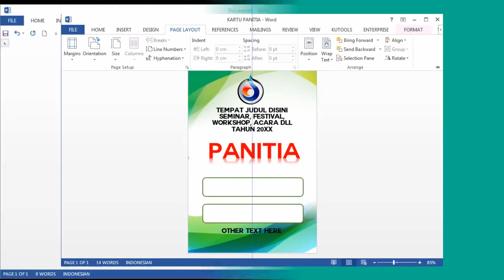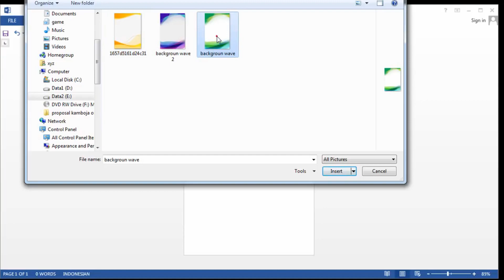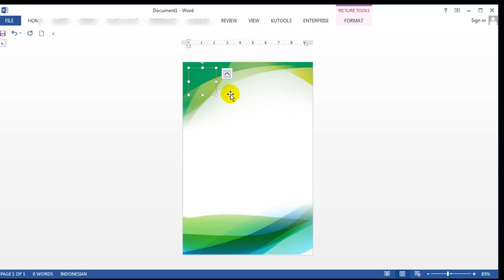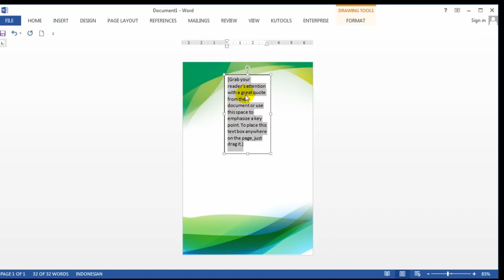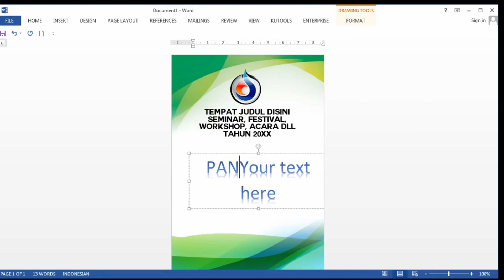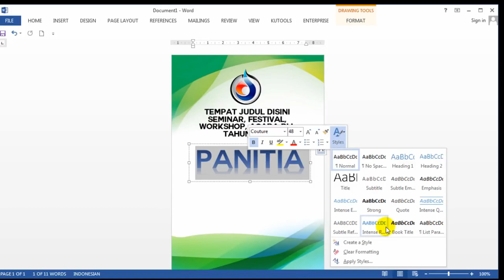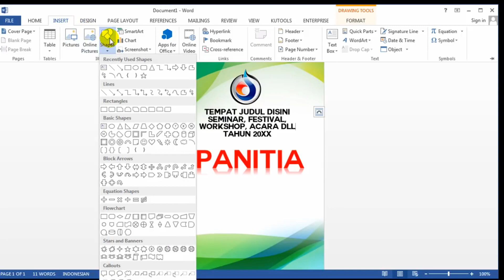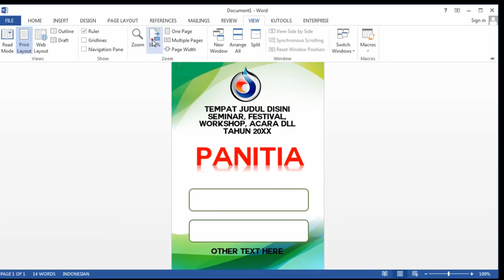Cara buat id card di word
Cara membuat id card di microsoft word
Mahasiswa harus kreatif dan inovatif
follow ig guys